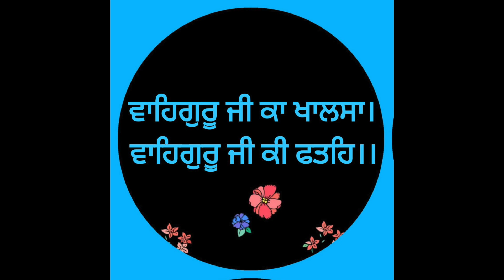SUNDAY ਕੀਤਾ ਕਰਣਾ ਸਰਬ Keeta Karna Sarab Rajayi - - MAHARAJ JI DE ANMOL BACHAN🙏 ਅਨਮੋਲ ਬਚਨ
SUNDAY ਕੀਤਾ ਕਰਣਾ ਸਰਬ Keeta Karna Sarab Rajayi - Elaahi Kirtan Sant Sujan Singh Ji - MAHARAJ JI DE ANMOL BACHAN🙏 ਅਨਮੋਲ ਬਚਨ